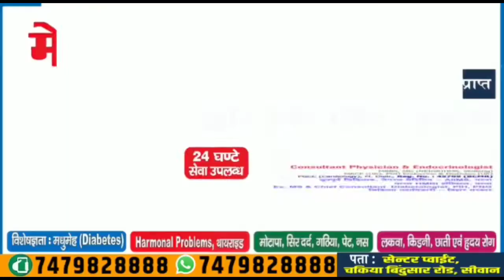अबकी बार किसकी सरकार ? Matchboxbihar के Ground Report UP के Ballia जिला के बैरिया विधानसभा से।